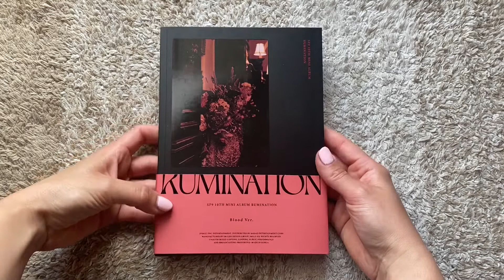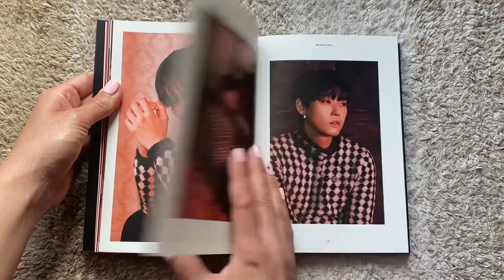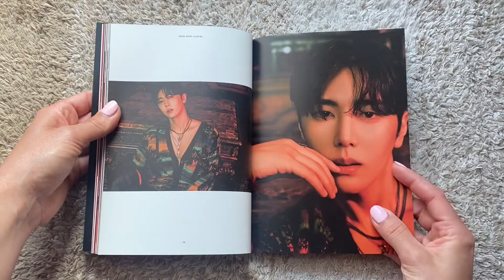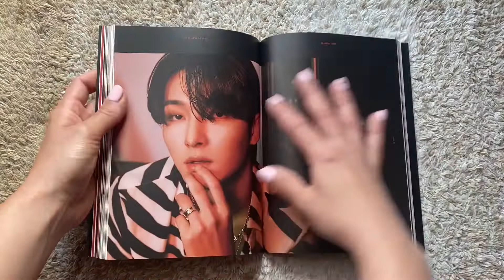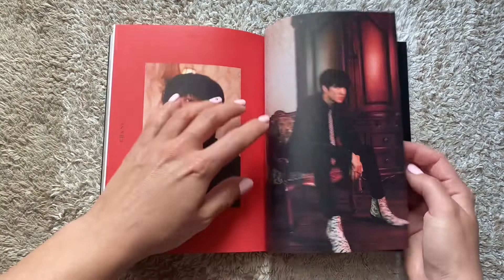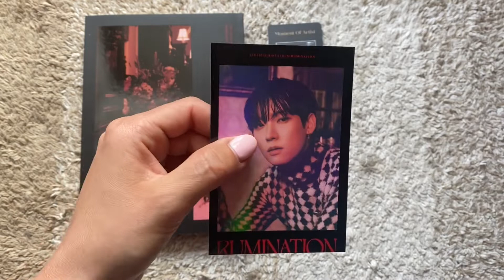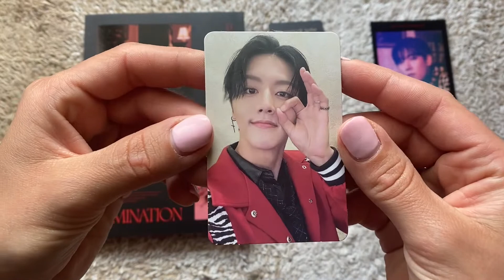Unboxing SF9 10th Mini Album Rumination (Blood Ver).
Tracklist:
1.Trauma
2.Memory
3.Dreams
4.Gentleman
5.잠시 (On And On)
6.Scenario
7.오늘이라서 (For Fantasy)